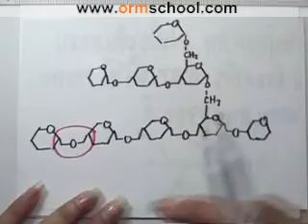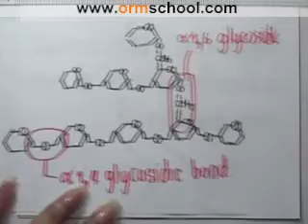Bio A-NET'49 part002